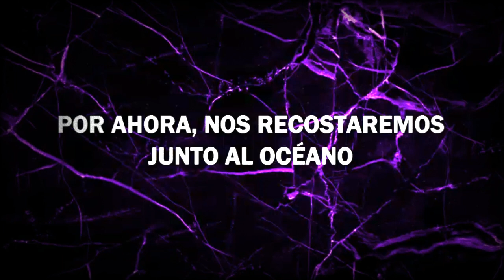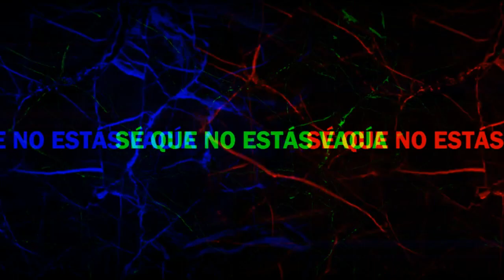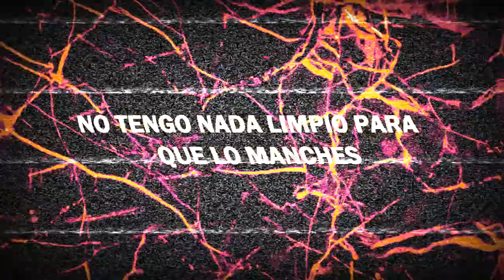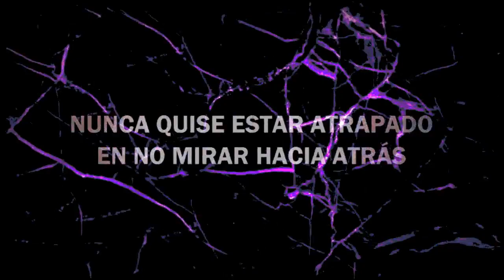Dance Gavin Dance - Care, Traducción Al Español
Traducción al español de la canción Care, interpretada por la banda estadounidense de post-hardcore Dance Gavin Dance.